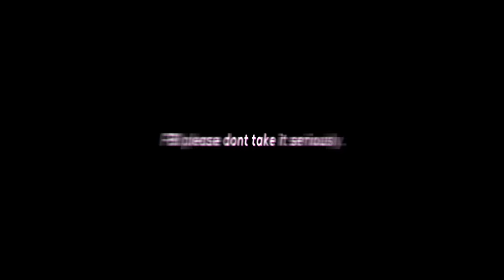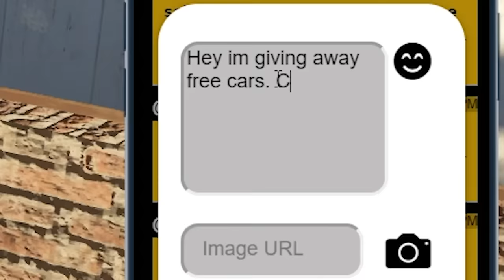Jason Voorhees Trolls Players in GTA 5 RP!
Spooky season is among us and in todays GTA 5 ROLEPLAY aka GTA 5 RP i went around Jason Voorhees and actually ended up trolling cops and trolling players. The entire city had a blast, cops ended up putting a bounty on me and bounty hunters gave to save me lol.

The entire list of music in this video is played by Season 1-5 money Heist by the special person Named Ivan. hes a great artist please check him out

Some beats in the video were used by   @Soulzii

Yes, This is on FiveM on PC not console. I always get asked what server i play in and its my own. Maplehearts, Its a serious RP server made for content creators like myself. This isn't on console. Its on PC. Also the graphic pack i have is custom. Also i get asked if i will ever play GTA online no i cant. and yes i heard rumors about the GTA 6 leak